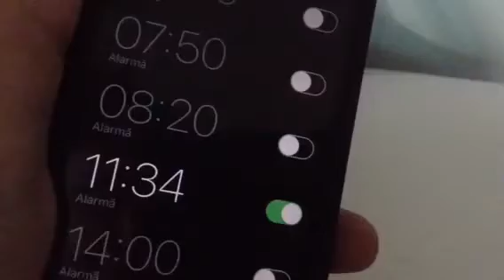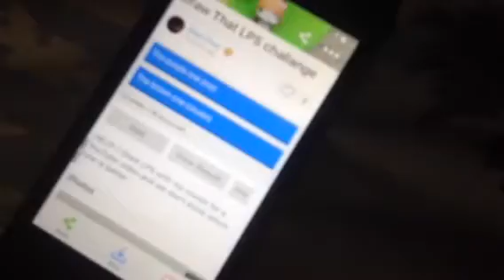Draw That LPS Challange FT. Mimi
Mimi (nu îi voi spune numele adevarat)  este verisoara mea in realitate.😂🙈